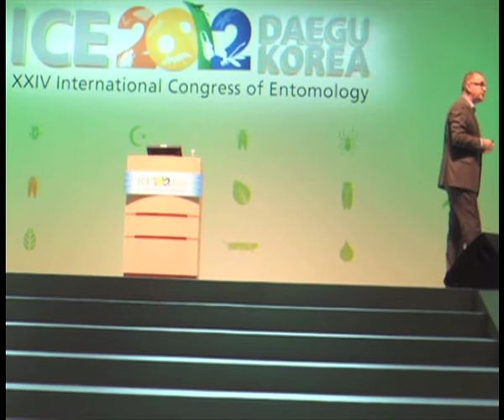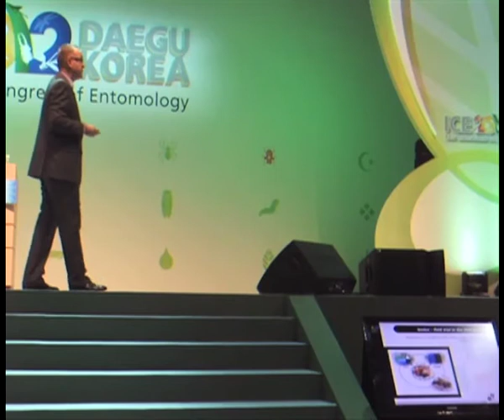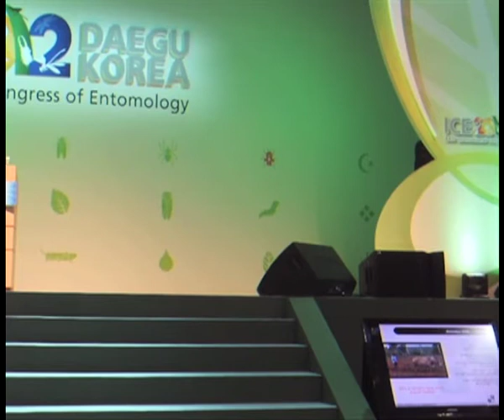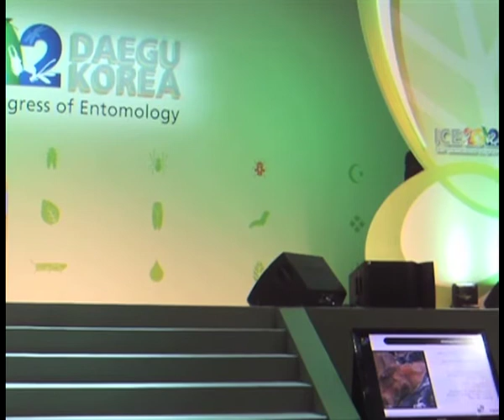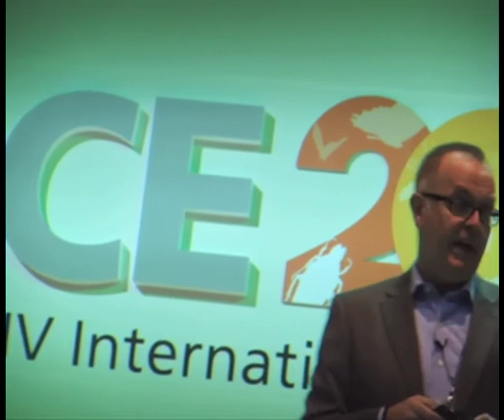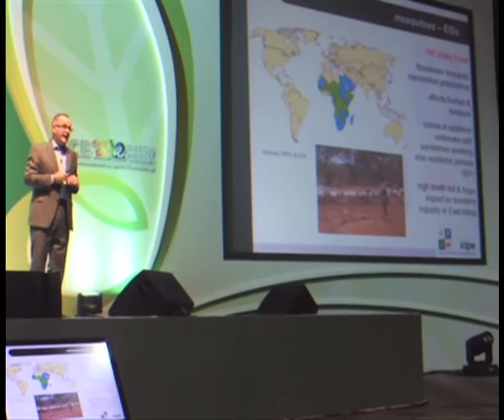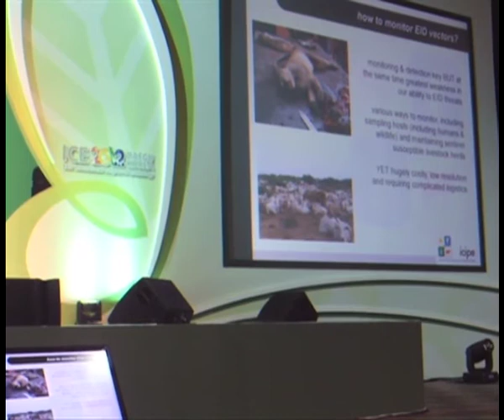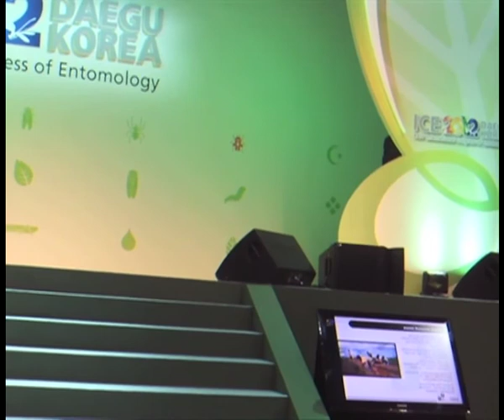icipe ICE 2012 Daegu Korea Presentation